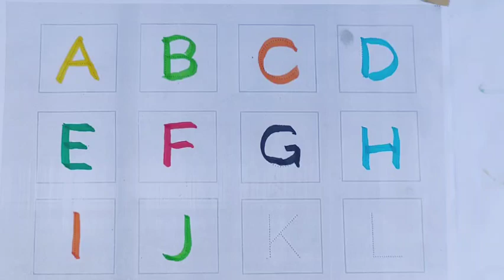A for apple | Bacchon ki abcd | AtoZ for kids | ABCD SONG | A TO Z ALPHABETS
Abcd
Abcd song